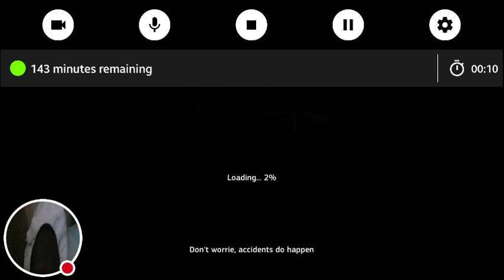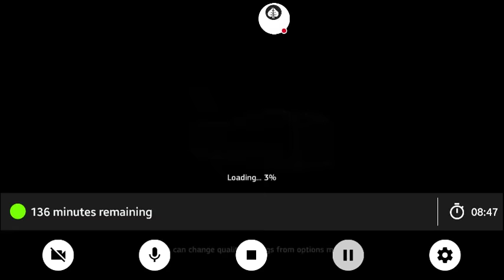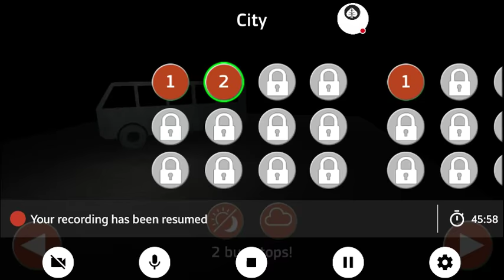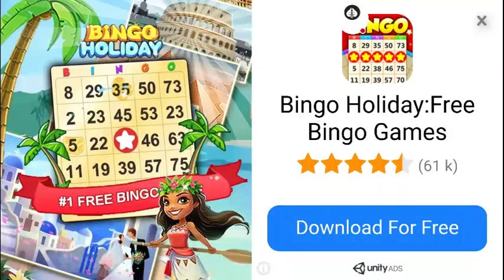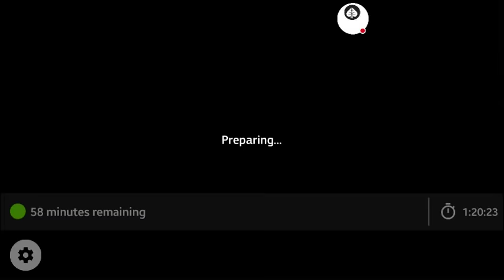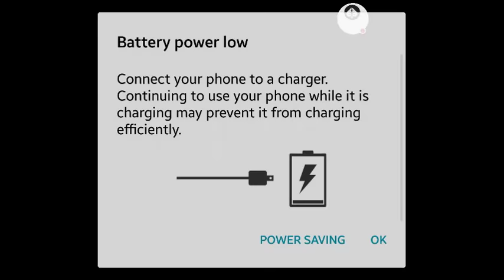P.T.S Public Transit Ordinance Part 7 (GLCVG#90) 🚍🚖🚘